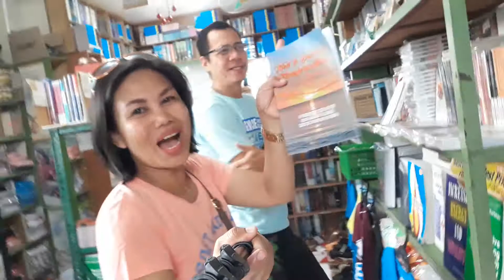NEGOSYO TIPS: 2 in 1 business BOOKSTORE & BOUTIQUE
negosyo tips para makatipid sa space at mas malaki ang kita